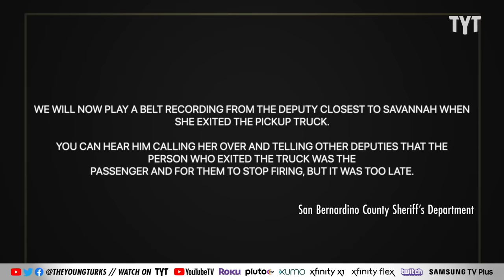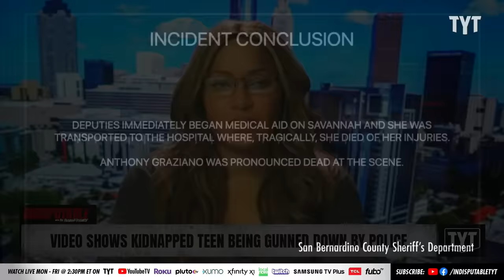Cops Gun Down Kidnapped Teen Who Was Complying With Them, Footage Shows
San Bernardino police shot and killed 15-year-old Savannah Graziano in their attempt to rescue her from her father, Anthony John Graziano. Sharon Reed and Yasmin Aliya Khan discuss on Indisputable.

"A California teenager whose father was believed to have kidnapped her in September 2022 was fatally shot by deputies as she followed their commands, and she didn’t appear to be wearing tactical gear as officials previously claimed, newly released video shows.

Savannah Graziano, 15, was abducted by her father, Anthony John Graziano, 45, after he allegedly killed his estranged wife, Savannah's mother, on Sept. 26, 2022, the San Bernardino County Sheriff's Office said at the time."

240403__ID05VideoShows